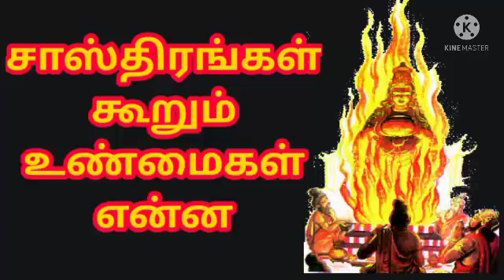சாஸ்திரங்கள் கூறும் உண்மைகள் என்ன l What are the facts that the scriptures say l Ak ASTROLOGY